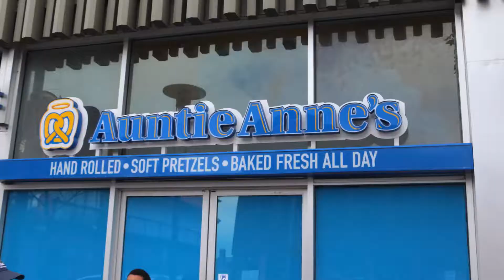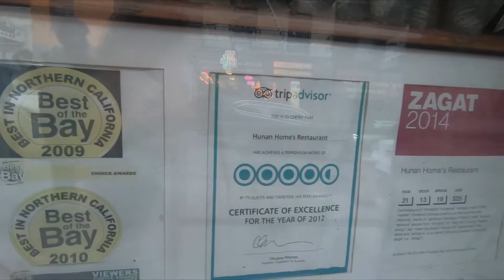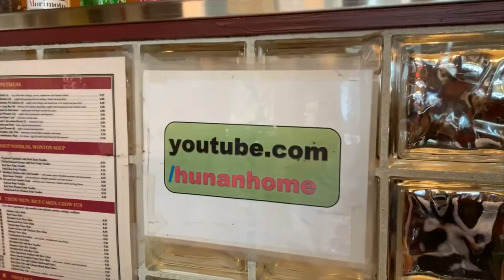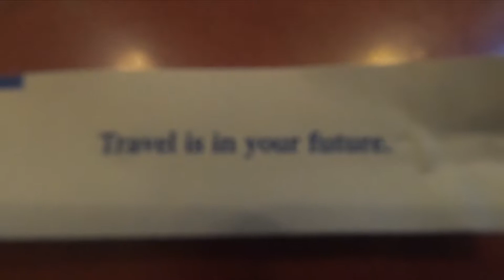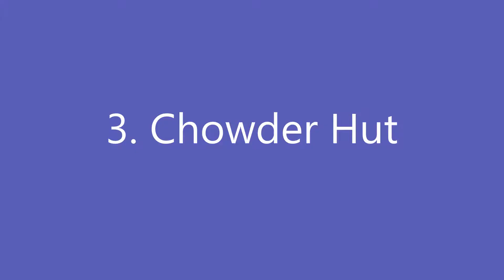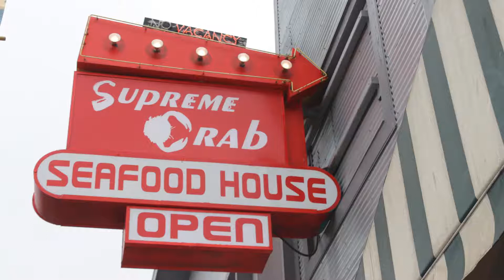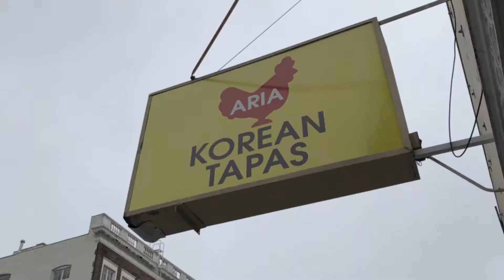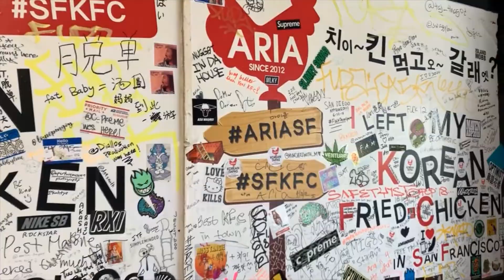Best restaurants in San Francisco | FOODIE LIFE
This week for Where We Eatin Wednesday we are in foodie paradise! The amazing and fast paced San Francisco. Because we are in foodie paradise we couldn't choose just one place this week.